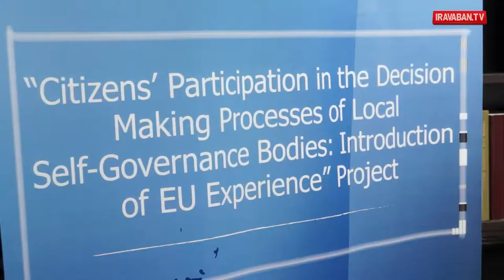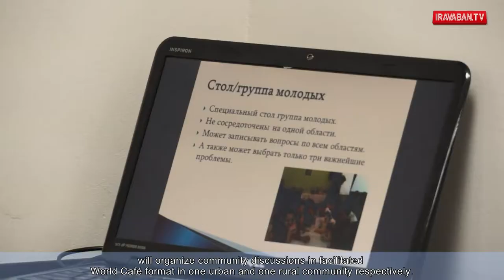Ինչպե՞ս ներգրավել քաղաքացիներին ՏԻՄ որոշումների կայացման գործընթացում. առաջիկայում քայլեր կմշակվեն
Քաղաքացիների մասնակցությունը ՏԻՄ որոշումների կայացման գործընթացում. Եվրոմիության փորձը. այն իրականացնելու է «Հայաստանի երիտասարդ իրավաբանների ասոցիացիան» գործընկերներ` «Վրաստանի երիտասարդ իրավաբանների ասոցիացիա» և «Ագորա Սենթրալ Յուրըփ» ՀԿ-ների հետ համագործակցությամբ: Ծրագրի իրականացումը սկսվել է 2014 թվականի մայիսի 1-ից և կավարտվի 2014 թվականի օգոստոսի 31-ին: